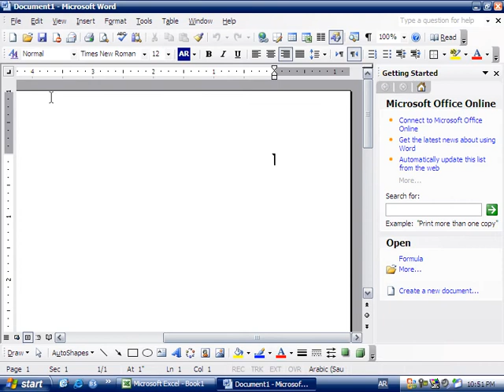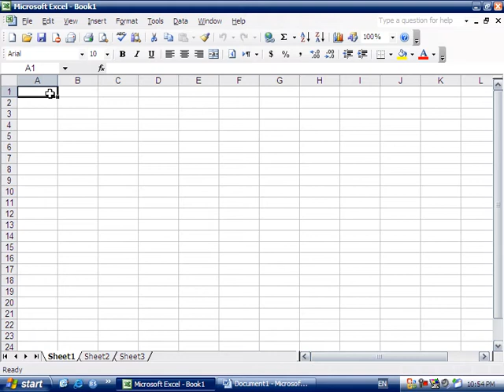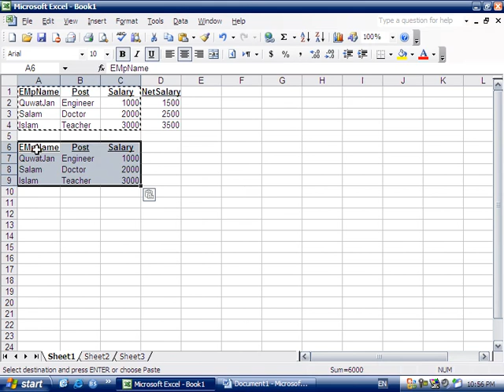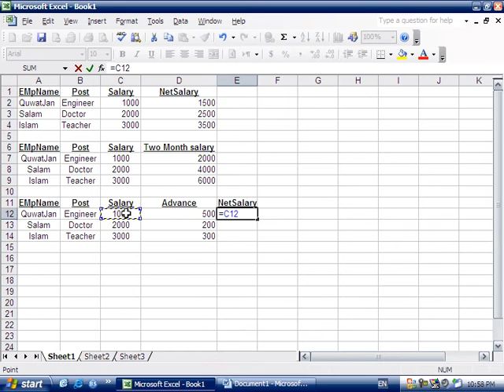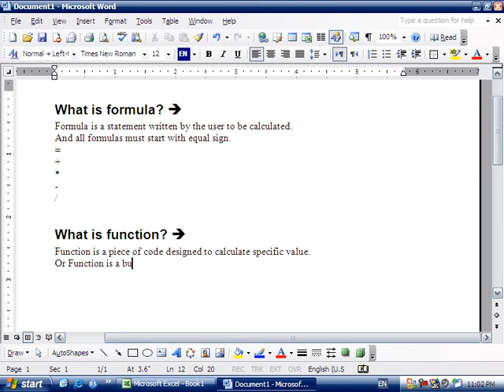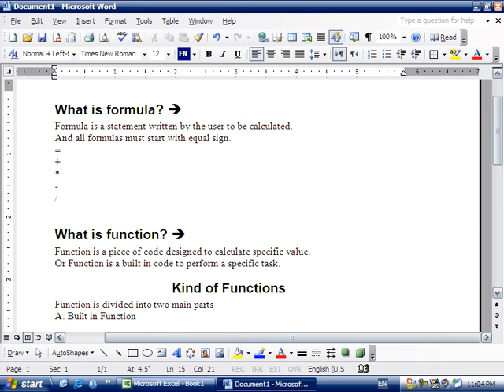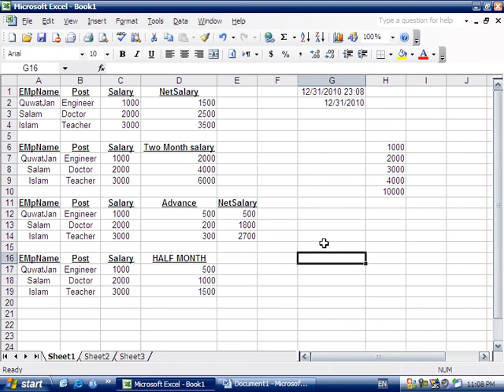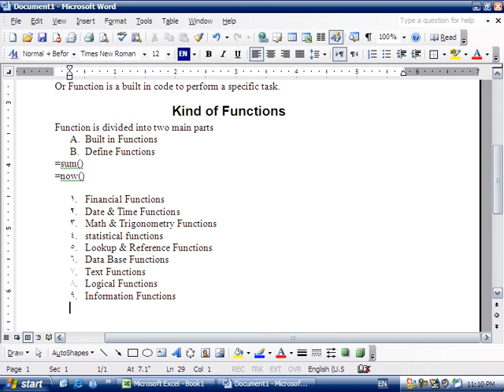2 Day Date & Time Functions